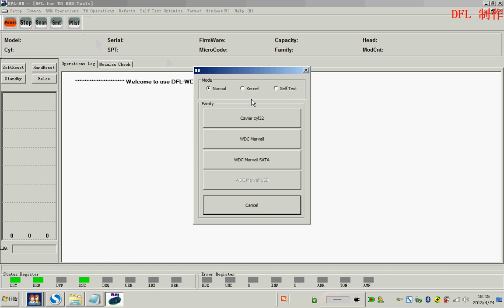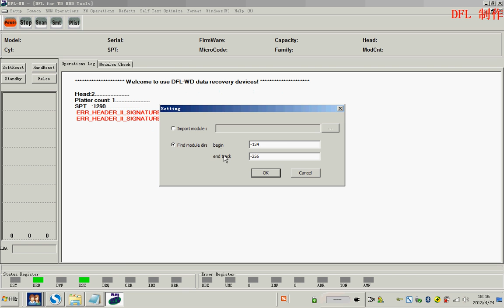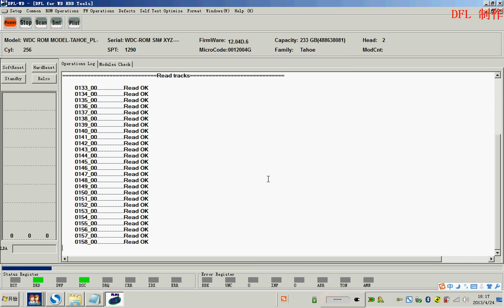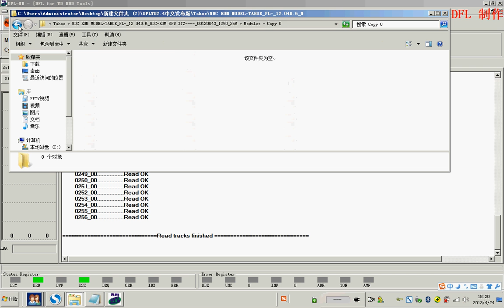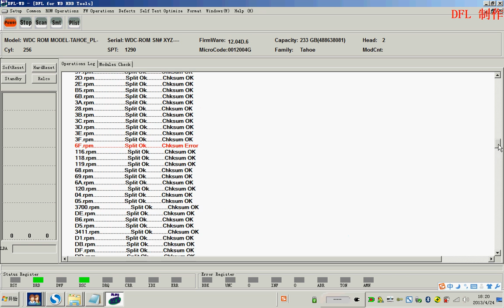HDD Repair Tools - How to Extract Modules from Tracks with DFL-WDII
How to Extract Modules from Tracks with DFL-WDII. DFL-WDII is the 2012 latest WD hdd firmware repair hardware tool with many new hdd repair features for high-success-rate western digital hard disk drive repair. It has built-in SATA and IDE support, clients can connect SATA and IDE drives directly without using adapters.

Firmware corruption is one of the most common and difficult hard drive failure we meet in the data recovery labs. The drives customers sending to us are usually inaccessible or wrongly detected and sometimes you can even hear clicking noises inside. No data recovery software so far in the data recovery market can handle firmware corruption data recovery cases.